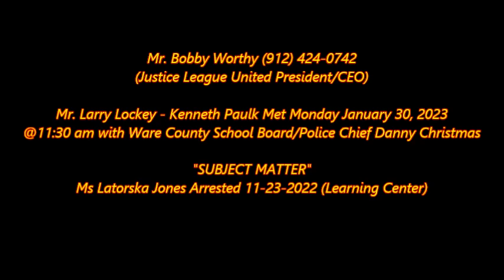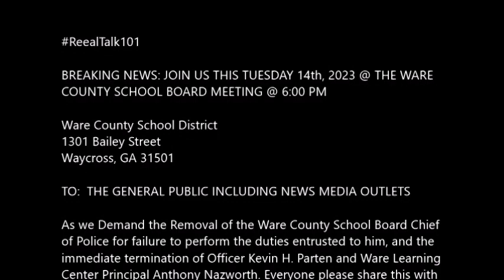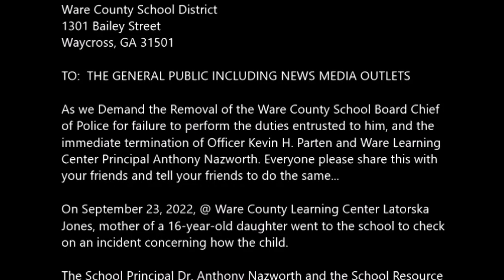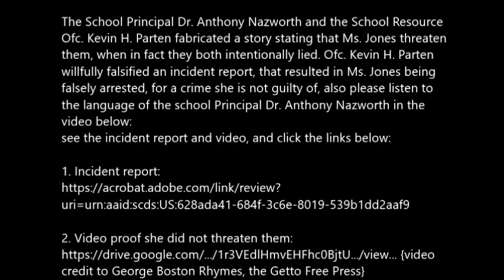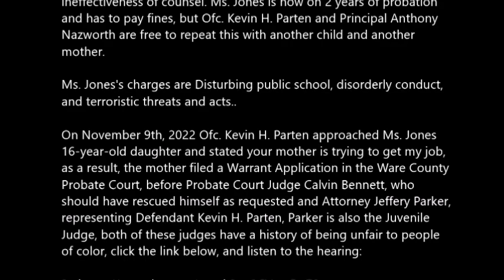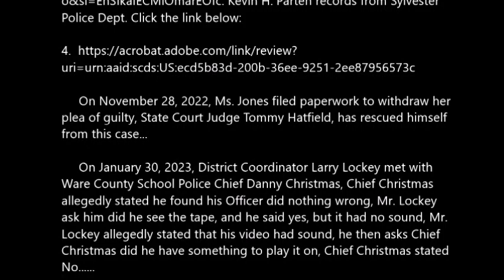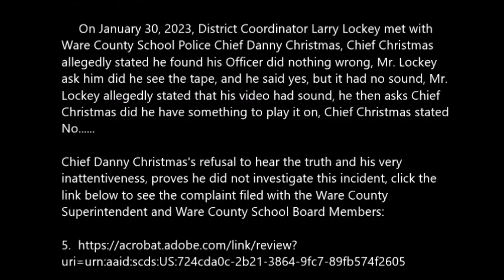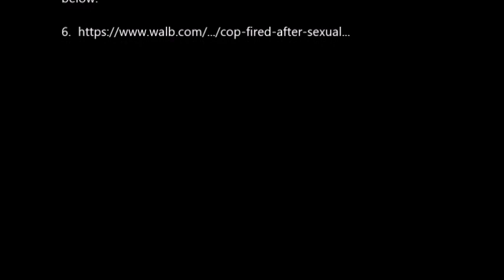Press Release - Ware County School Board Member/Chief of Police Failure To Perform Duties.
BREAKING NEWS: JOIN US THIS TUESDAY 14th, 2023 @ THE WARE COUNTY SCHOOL BOARD MEETING @ 6:00 PM

Ware County School District
1301 Bailey Street

TO:  THE GENERAL PUBLIC INCLUDING NEWS MEDIA OUTLETS

As we Demand the Removal of the Ware County School Board Chief of Police for failure to perform the duties entrusted to him, and the immediate termination of Officer Kevin H. Parten and Ware Learning Center Principal Anthony Nazworth. Everyone please share this with your friends and tell your friends to do the same...

On September 23, 2022, @ Ware County Learning Center Latorska Jones, mother of a 16-year-old daughter went to the school to check on an incident concerning how the child.

The School Principal Dr. Anthony Nazworth and the School Resource Ofc. Kevin H. Parten fabricated a story stating that Ms. Jones threaten them, when in fact they both intentionally lied. Ofc. Kevin H. Parten willfully falsified an incident report, that resulted in Ms. Jones being falsely arrested, for a crime she is not guilty of, also please listen to the language of the school Principal Dr. Anthony Nazworth in the video below:

2. Video proof she did not threaten them:
{video credit to George Boston Rhymes, the Getto Free Press}

On November 2, 2022, Ms. Jones was coerced {forced} into accepting a plea by her public defender,, {Lie-Lawyer} W. Franklin Aspinwall Jr. stated, if you don't accept this plea then you are going to jail, {complaints are being filed with the State Bar of Georgia}, for the ineffectiveness of counsel. Ms. Jones is now on 2 years of probation and has to pay fines, but Ofc. Kevin H. Parten and Principal Anthony Nazworth are free to repeat this with another child and another mother.

Ms. Jones's charges are Disturbing public school, disorderly conduct, and terroristic threats and acts..

On November 9th, 2022 Ofc. Kevin H. Parten approached Ms. Jones 16-year-old daughter and stated your mother is trying to get my job, as a result, the mother filed a Warrant Application in the Ware County Probate Court, before Probate Court Judge Calvin Bennett, who should have rescued himself as requested and Attorney Jeffery Parker, representing Defendant Kevin H. Parten, Parker is also the Juvenile Judge, both of these judges have a history of being unfair to people of color, click the link below, and listen to the hearing:
3.

 On November 28, 2022, Ms. Jones filed paperwork to withdraw her plea of guilty, State Court Judge Tommy Hatfield, has rescued himself from this case...

On January 30, 2023, District Coordinator Larry Lockey met with Ware County School Police Chief Danny Christmas, Chief Christmas allegedly stated he found his Officer did nothing wrong, Mr. Lockey ask him did he see the tape, and he said yes, but it had no sound, Mr. Lockey allegedly stated that his video had sound, he then asks Chief Christmas did he have something to play it on, Chief Christmas stated No.

Chief Danny Christmas's refusal to hear the truth and his very inattentiveness, proves he did not investigate this incident, click the link below to see the complaint filed with the Ware County Superintendent and Ware County School Board Members:

Ware County Learning Center Resource Officer Kevin H. Parten was fired from the Sylvester Georgia Police Department, for a sexual harassment complaint, see about Parten's "Records" and click the link below: